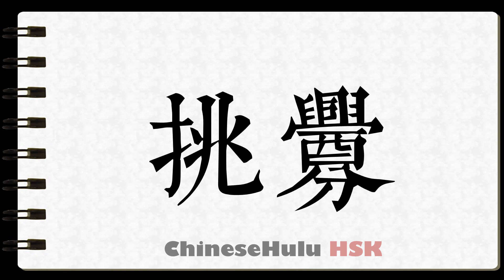How to Write defiance in HSK Chinese